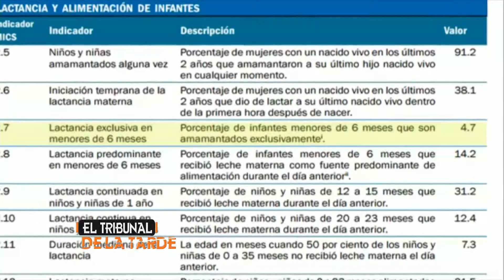TRIBUNAL DE LA TARDE ENTREVISTA A VANESSA CARRASCO